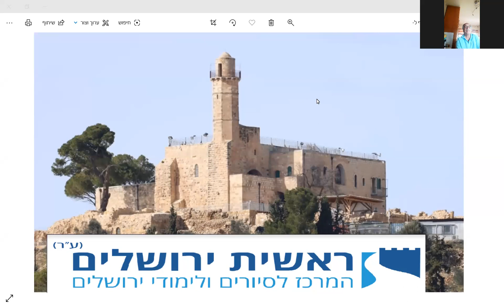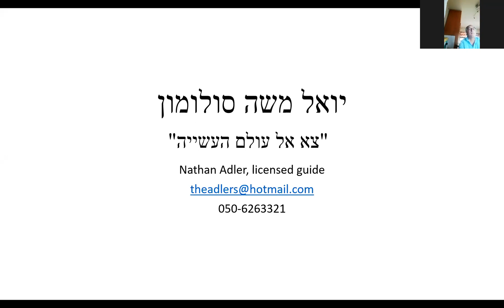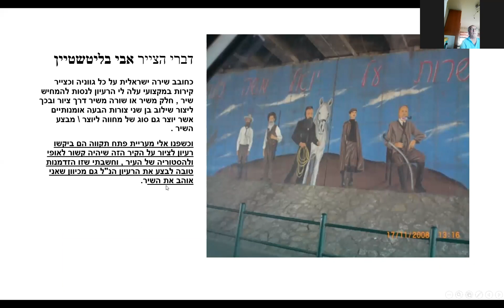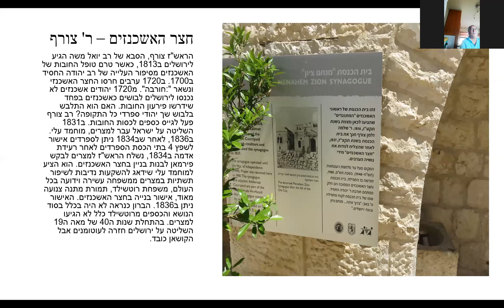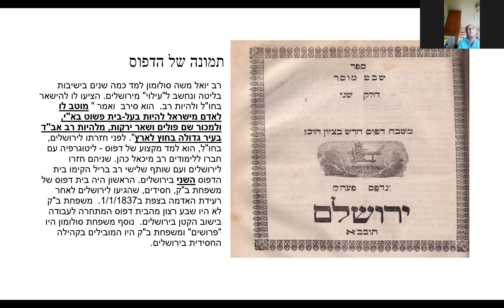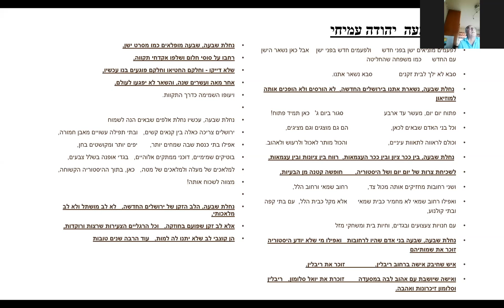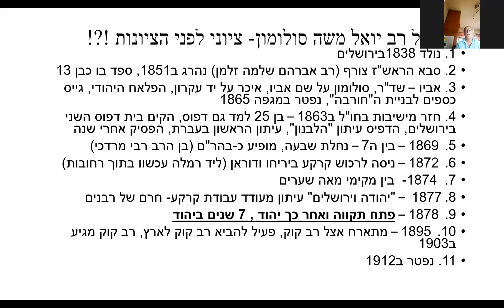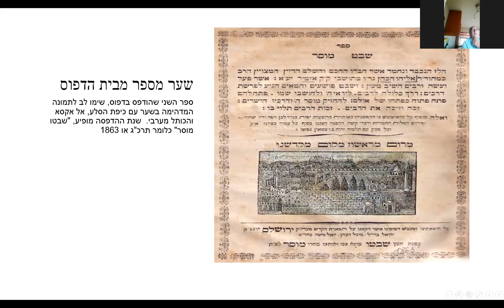נתן אדלר יואל משה סלומון